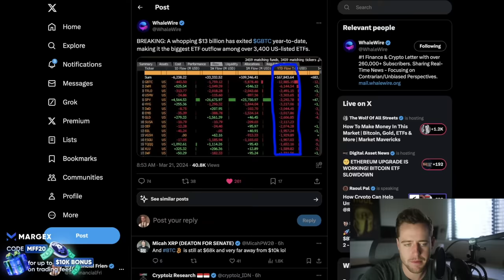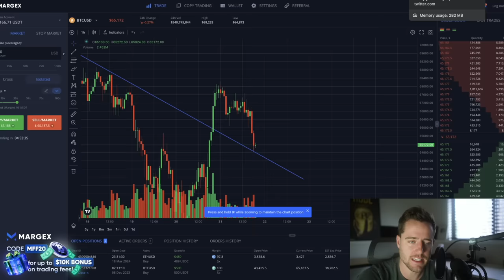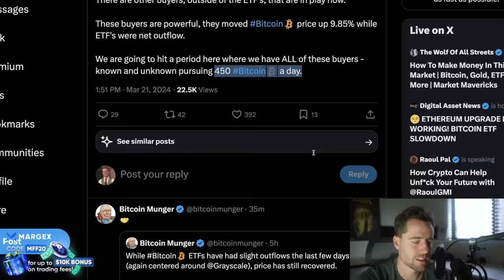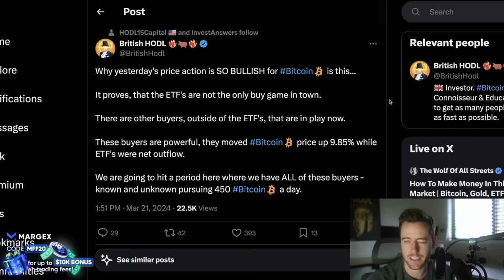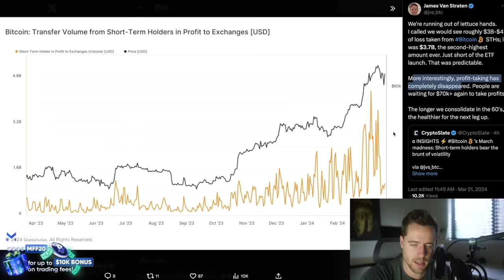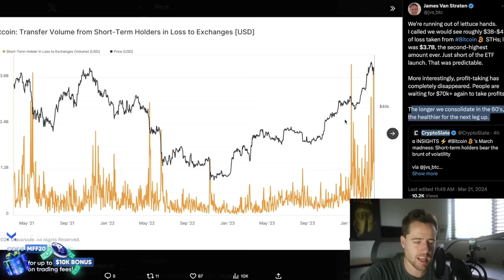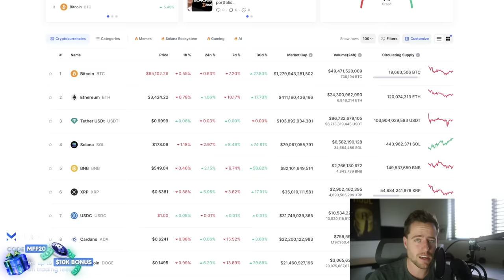THIS IS EXTREMELY BULLISH FOR BITCOIN!